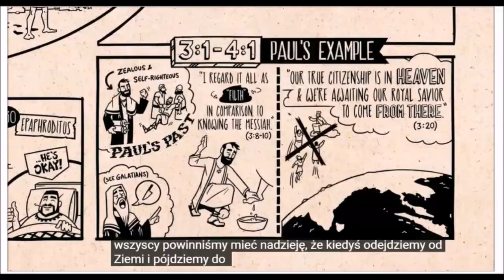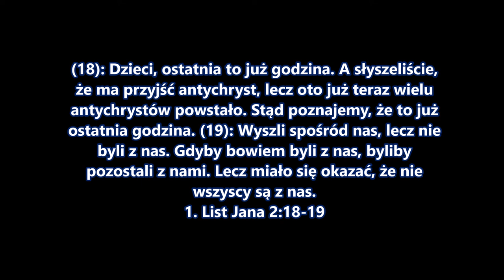Gdzie prowadzi Bible Project i Tim Mackie? Starożytna trucizna w eleganckim opakowaniu. Zielone Niwy